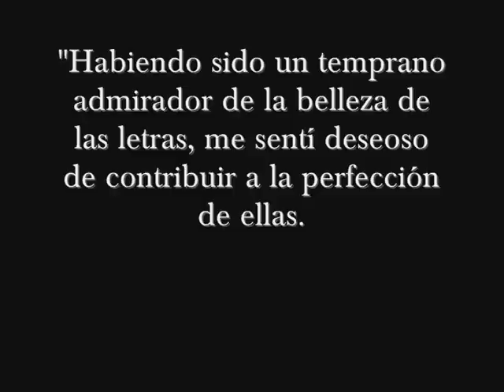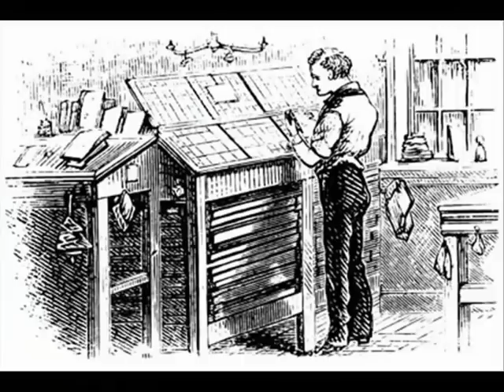Baskerville: la película (1ª parte)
Trabajo realizado para la asignatura de Diseño por
Carmen Canora
Cristina Espinosa
Paloma Martín
Patricia Montoya
Eva Yarza

Porque la Baskerville ha cambiado nuestra vida.

Créditos:
"Ain't got no/I´ve got life" Nina Simone